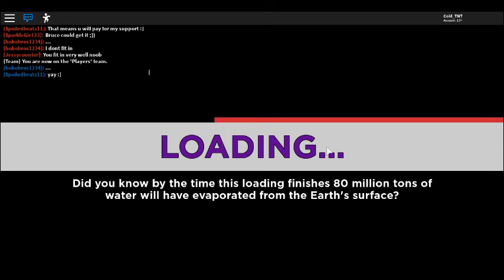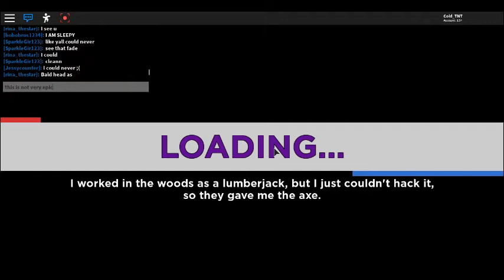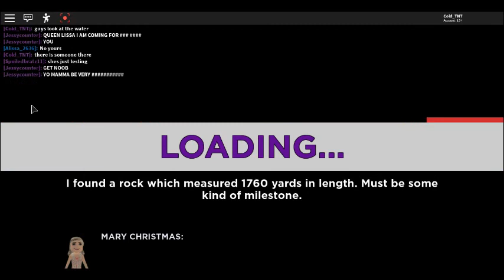Roblox | Playing Elimination Tower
i got glitched and thats suck